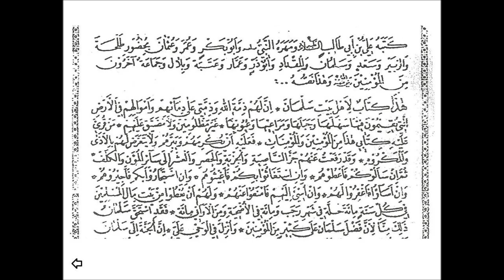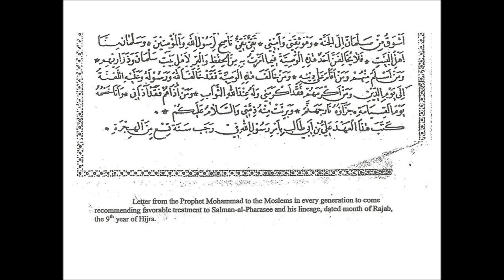نداء إنقاذيّ الى أهل السنّة